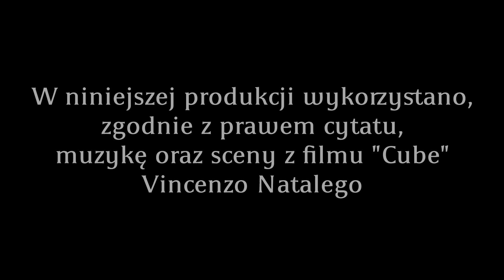Re-wizja odc. 1: "Cube"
Pierwszy odcinek nowej serii poświęconej co-ciekawszym tworom kultury popularnej o nazwie "Re-wizja", a w nim słynny "Cube", czyli "Sześcian" Vincenzo Natalego. Opowieść o losach sześciu osób zamkniętych w tajemniczym, pełnym pułapek sześcianie.

Czy jest to jedynie alegoria współczesnych ludzi zagubionych w technologicznym społeczeństwie? Kolejna wariacja na temat panoptykonu?

Czego jeszcze można dopatrzeć się w tym tworze? Zapraszam do oglądania.
W filmie, na mocy prawa cytatu, wykorzystano fragmenty filmu "Cube" (1997) Vincenzo Natalego oraz, w tym samym celu, muzykę z tego dzieła autorstwa Marka Korvena.